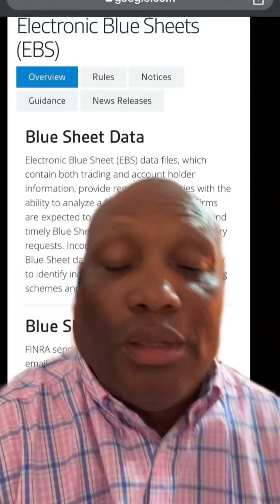Will Adam Aron request AMC blue sheets from FINRA to prove counterfeit AMC shares doesn’t exist?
Adam Aron claims there are no counterfeit shares If he wants to price that and gain the confidence of AMC retail investors He should request AMC trading blue sheets from Finra and release it to the public